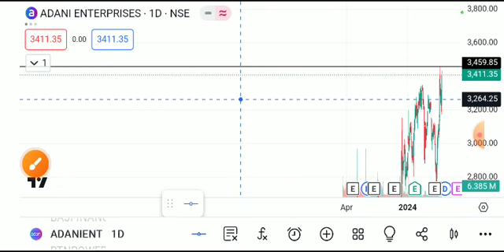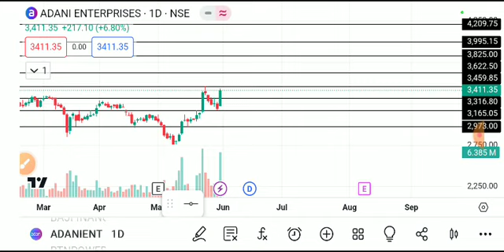ADANI ENTERPRISES SHARE LATEST NEWS TODAY,ADANI ENTERPRISES SHARE ANALYSIS,ADANI EN SHARE TARGET